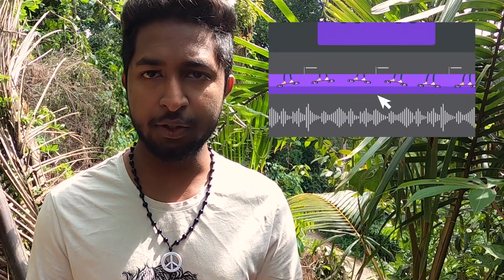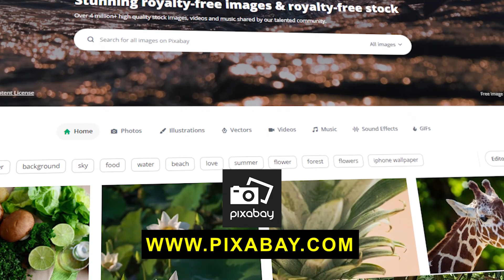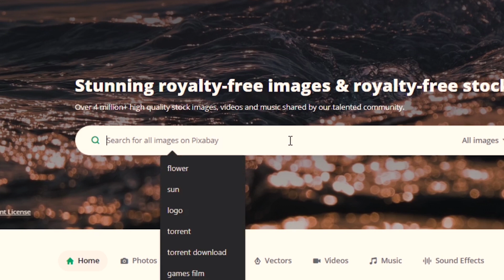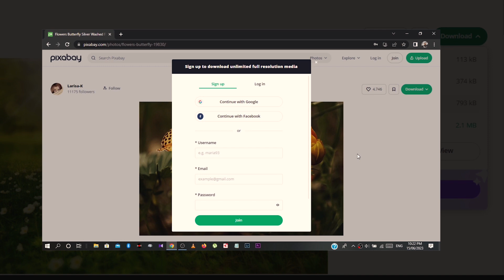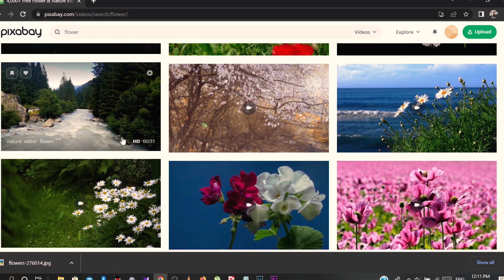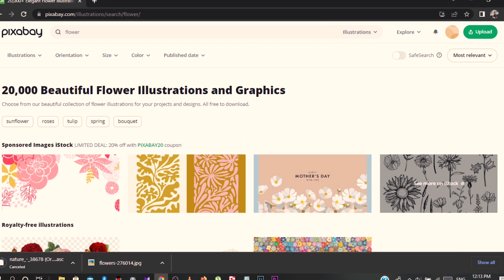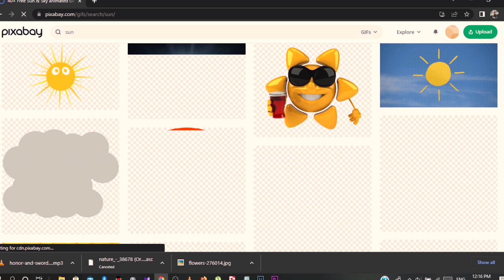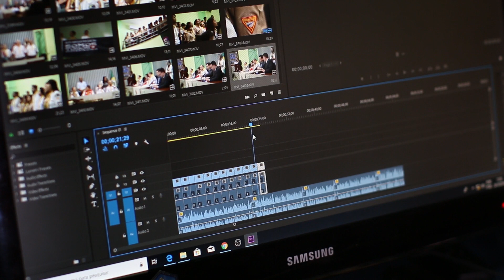How To Download Copyright Free Photos Videos And Music | Best web Site For Copyright Free Videos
Youtube Content Creators ලා වෙනුවෙන්ම CopyrightFree Music, Photos, Videos ගන්න පුලුවන් හොදම වෙබ් සයිට් එකක් අද මේ වීඩියෝ එක තුලින් ඔබට රැගෙන ආවා.

⭕ My Idea -

🔰These pictures were downloaded from the internet and used under fair usage policy.
🔰you have a copyright problems please contact.
    Rohitharajamanthrilive22@gmail.

⭕ Music Credit -

⭕ Hash Tag -